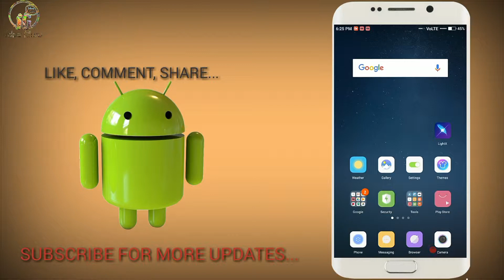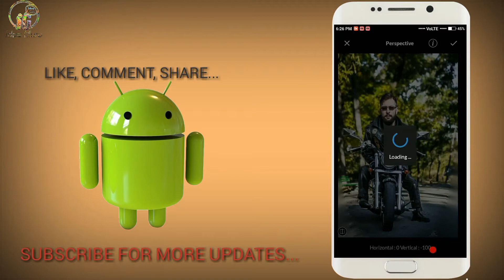Mini Bike Photo Editing | Real CB Editing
Idea Guru,
IdeaGuru